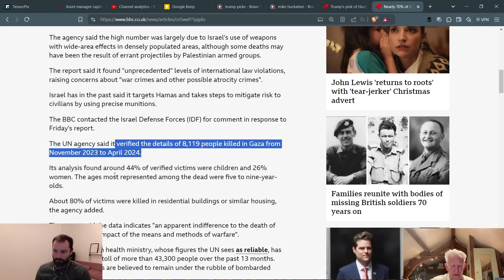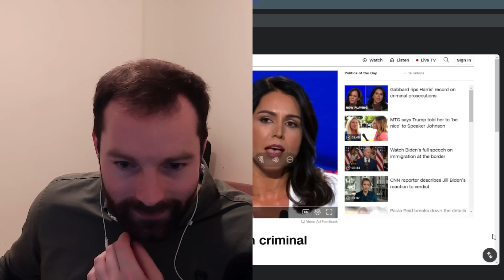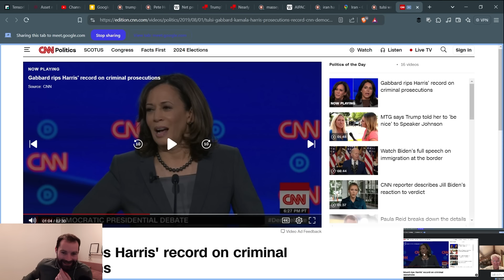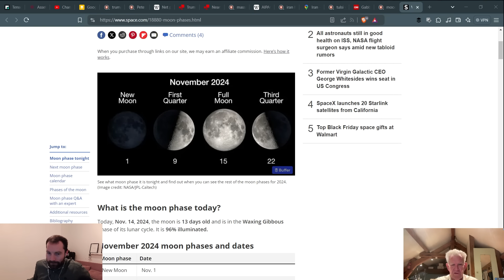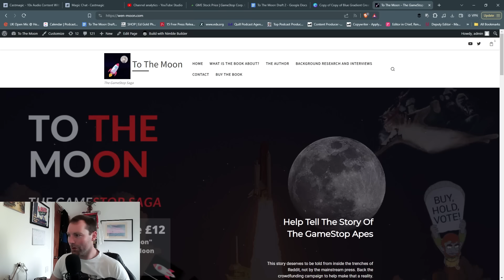Chatter #363 - Bob Moriarty: Trump's Crazy Cabinet - Are We Closer To WW3 Than Ever?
On this show we are joined by author Bob Moriarty. We covered nuclear war, Trump's political appointments, his New York law suit, and the war in the Middle East. 🗺️Trump

00:00 Mixed emotions about elections and Trump's appointments.

06:03 Trump appointees risk inciting World War Three.

10:00 Why pick opposite-minded people for peace efforts?

12:47 Critique of political appointees' influence by AIPAC.

14:59 Don't give guns to the crazies.

17:07 People frustrated, Trump's politics sparking readiness for revolution.

20:50 Accidental insight: Bullets required per soldier.

25:29 US failed war; future leadership fuels danger.

28:42 Macintosh's spell check inspired writing a book.

32:41 Trump became pro-military; Gabbard criticized Harris.

33:48 Criticizing Harris's prosecutorial record; systemic injustice.

39:46 Trump owned, misleading appointments signal bad outcomes.

41:07 Bitcoin value rising; Pennsylvania plans strategic reserve.

46:29 Hillary Clinton suggests criminalizing disinformation despite past.

49:39 Establishment losing media control led to lies.

You can listen to the show on Spotify, Apple, and all major platforms